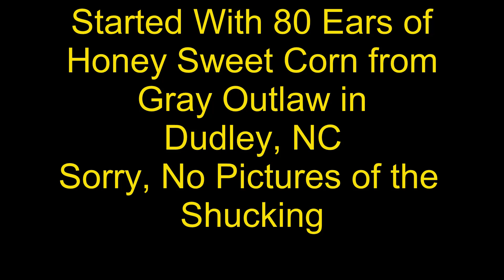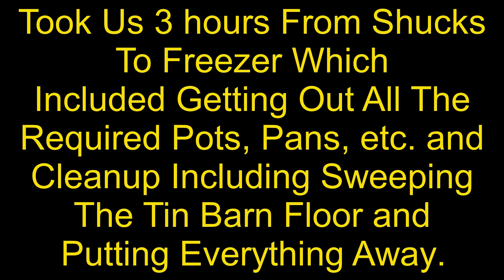ProcessingCorn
Processing Sweet Corn